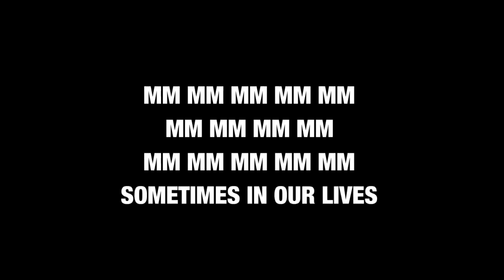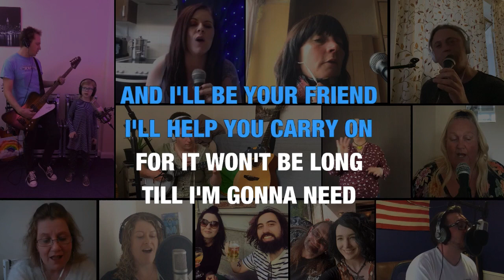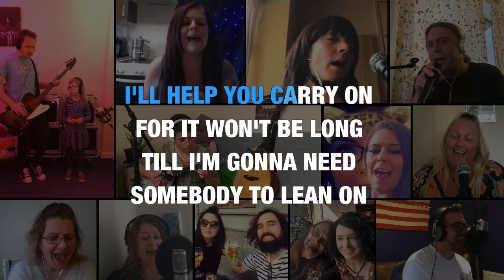Lean On Me - Yeovil NHS - A Yeovil Music Scene Collaboration (Version 9)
This is a collaborative cover of Bill Withers - Lean On Me by members of the Yeovil Music Scene, all created whilst under lockdown to our own houses using the wonders of the internet.